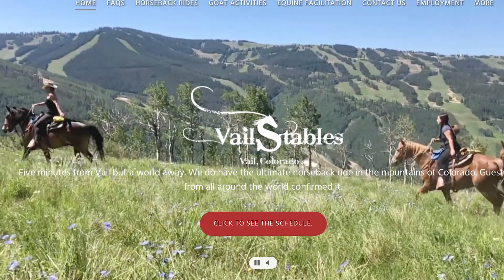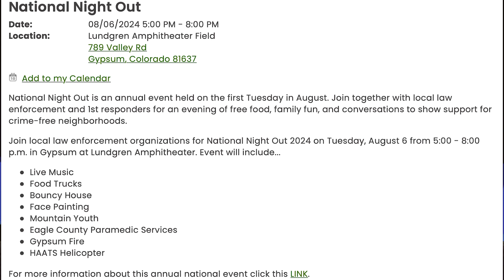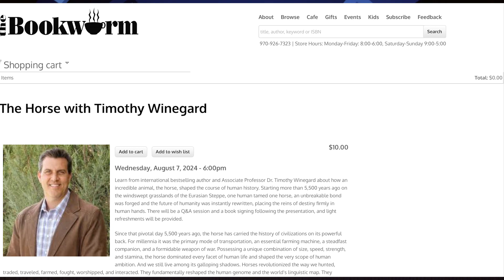El Informe de dia: 6-7 de Agosto